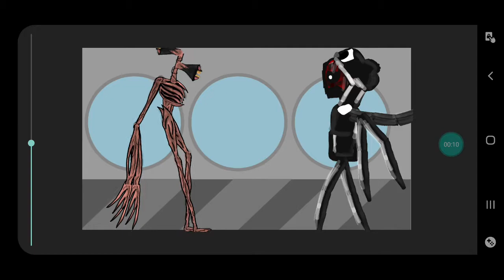cartoon mouse vs siren head